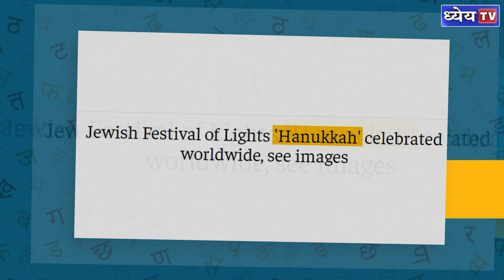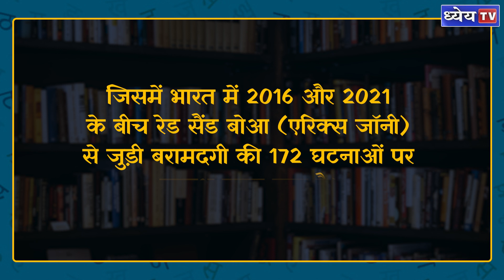Episode-13: Terminologies in news || शब्दांजलि || Words in news for UPSC || Dhyeya IAS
अक्सर न्यूज़ पेपर्स पढ़ते वक्त या फिर टीवी में न्यूज़ देखते वक्त हमारे सामने कुछ भारी-भरकम शब्दावलियाँ आ जाती हैं। हमें उनका अर्थ नहीं पता होता है और हम उन्हें इग्नोर करके आगे बढ़ जाते हैं। ध्यान दीजियेगा कि उनमें से कुछ शब्दावलियाँ प्रतियोगी परीक्षाओं के लिहाज से बेहद ही महत्वपूर्ण होती हैं। इनके इसी महत्व को देखते हुए हम इस साप्ताहिक कार्यक्रम को लेकर हाज़िर हैं इसमें हम हफ्ते भर के महत्वपूर्ण शब्दों के अर्थ को समझने की कोशिश करेंगे।

1. कोकबोरोक
2. SUIT
3. वाकिंग लीव्स
4. रेड सैंड बोआ
5. टेली-लॉ 2.0
6. शिव शक्ति पॉइंट

धन्यवाद